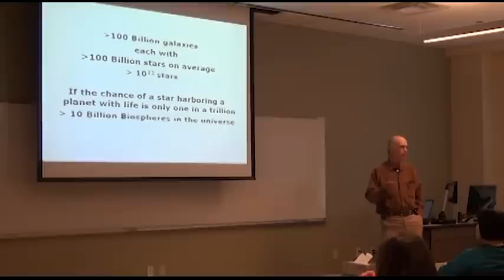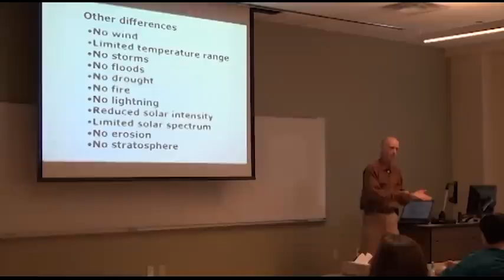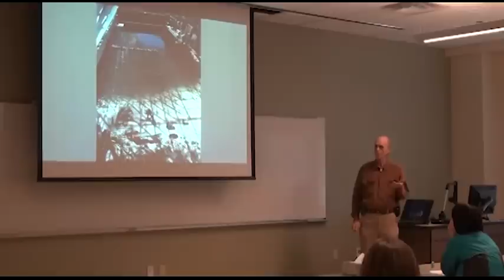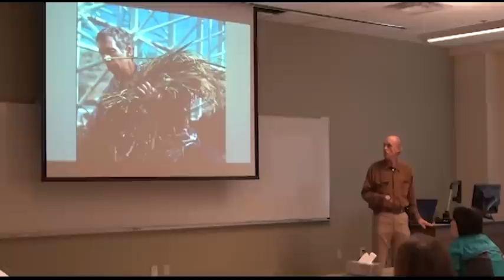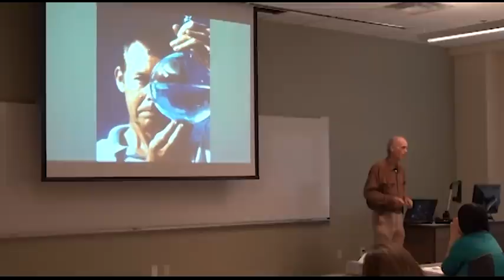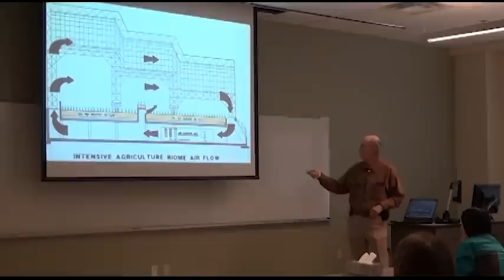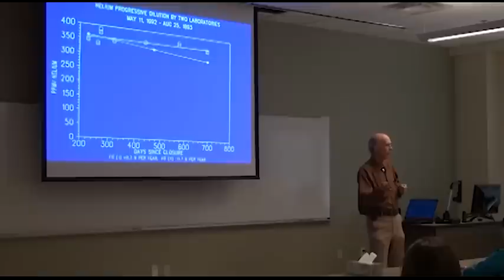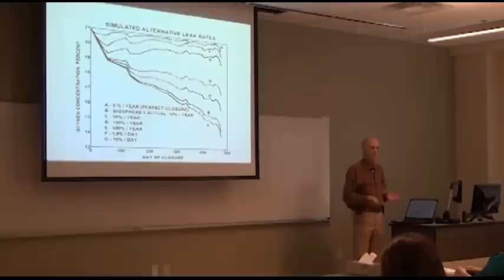Biosphere 2 An Apparatus For New Science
UNM Civil Engineering Seminar by Bill Dempster. March 27, 2013